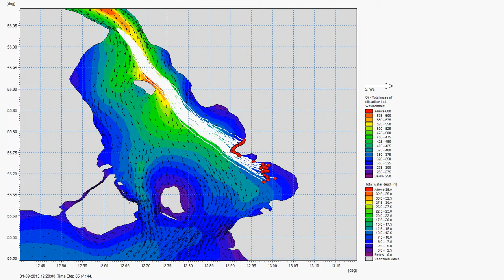Scenario2_MIKE 21 OS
MIKE 21 OS - Моделирование разливов нефти